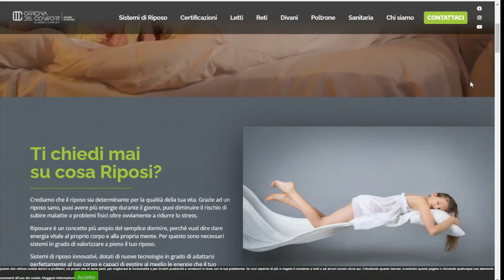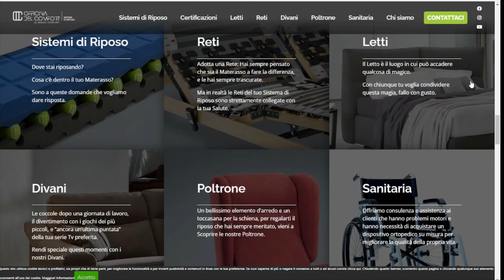Ai microfoni di Radio FM1 Lucia Gallucci per Officina del Comfort